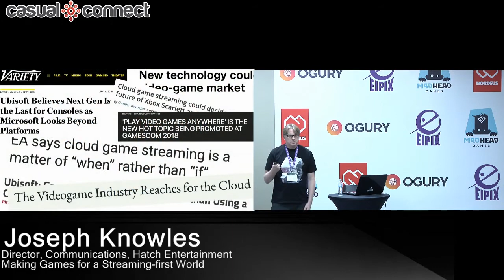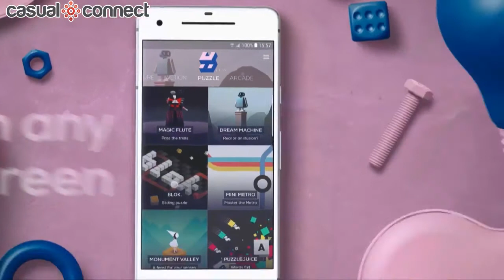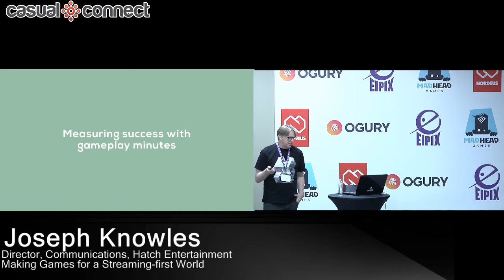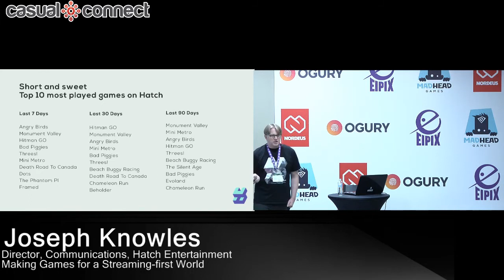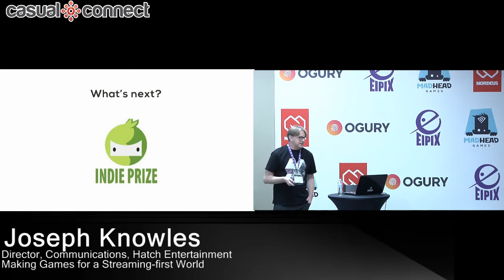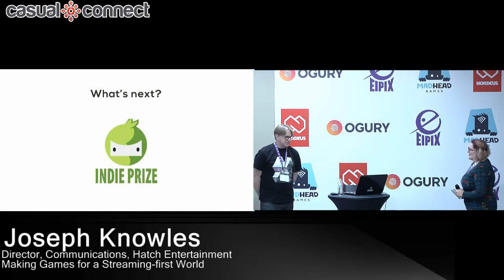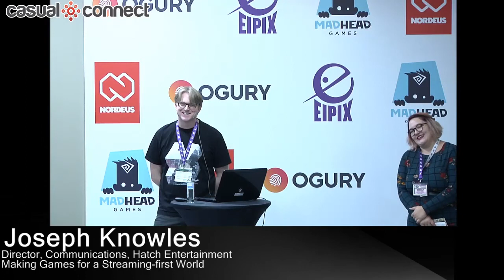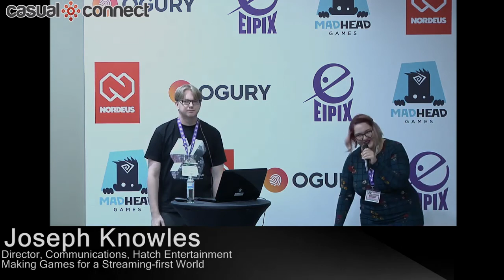Making Games for a Streaming-first World | Joseph Knowles,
Delivered at Casual Connect Eastern Europe 2018. The promise of cloud gaming – the idea that high quality games can be streamed to any device, just as movies and music are now – is already changing the industry in major ways. What are the opportunities for indie game developers? What types of games perform best in an on-demand, subscription-based setting? The early experiences of cloud gaming pioneer Hatch offer some answers, conclusions and provocations.